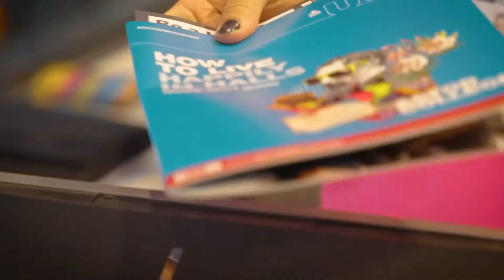UCL Moving In 2022/23 - UCL Accommodation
Join us as we take you through the 2022/23 Welcome period in UCL halls.